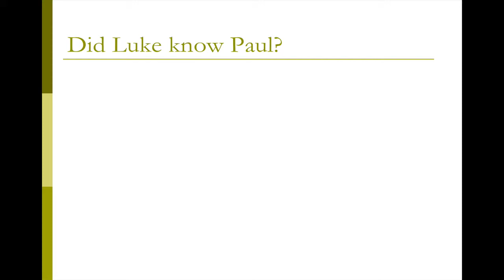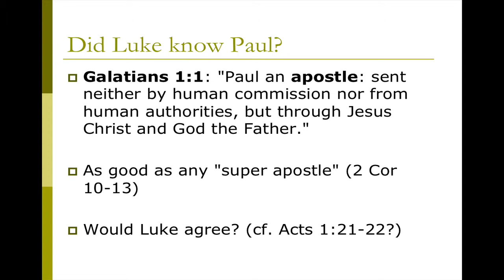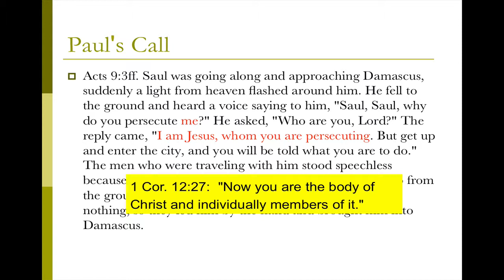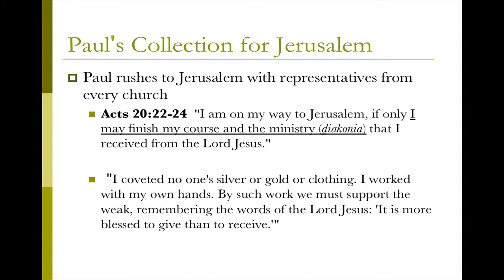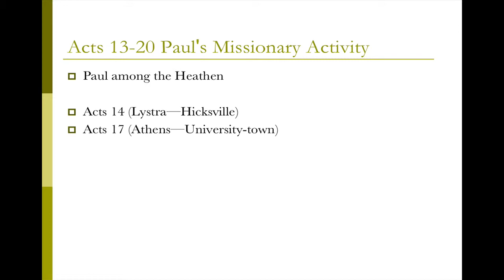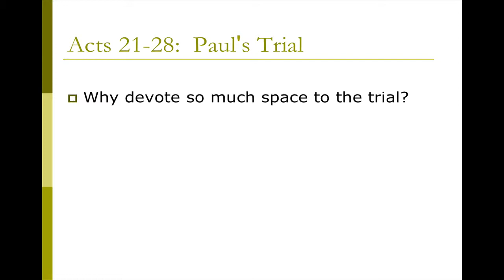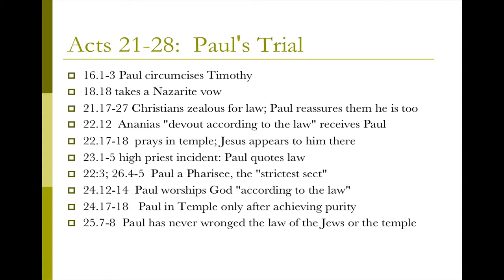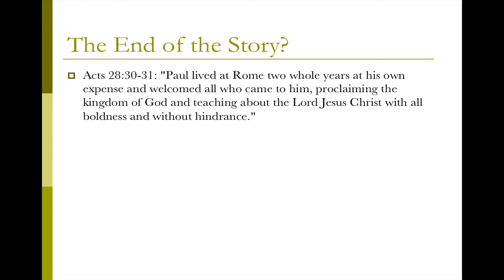THE621 Lecture 9C: Luke's Portrait of Paul